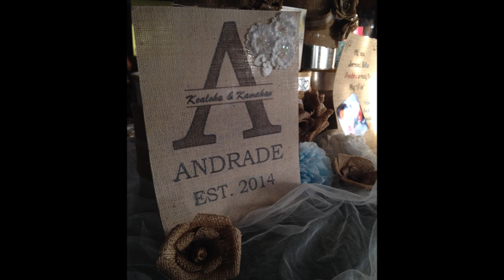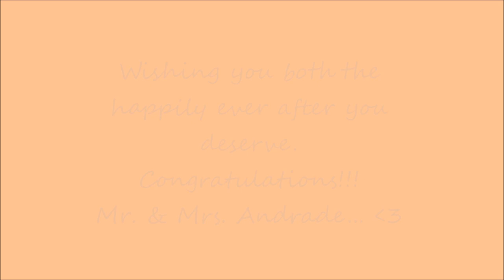kealoha and kamaha'o's wedding